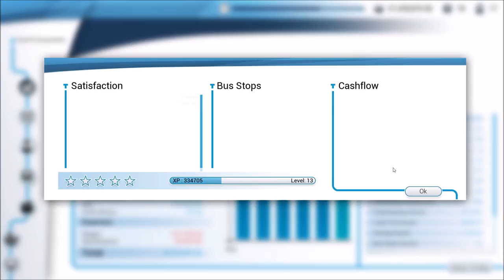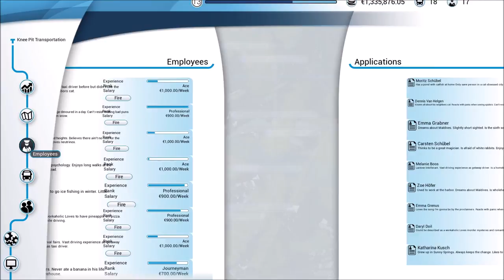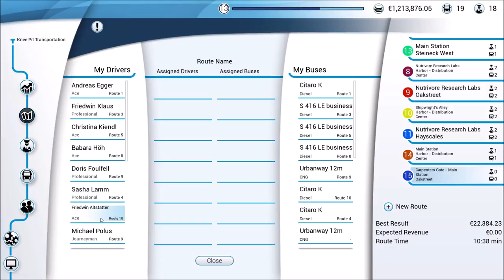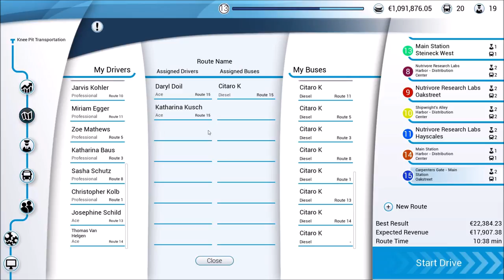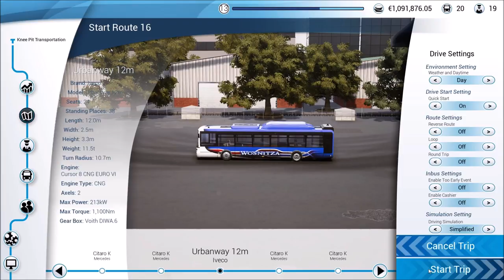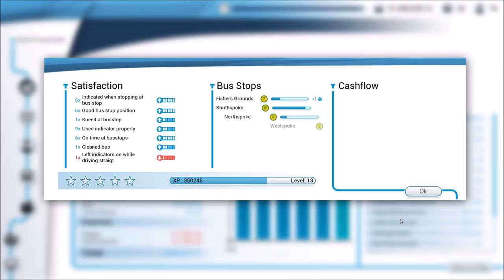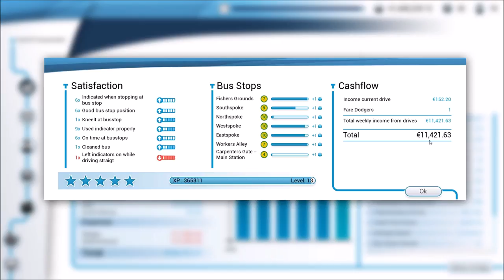Lets Play Bus Simulator 18 - #9 Things Are Looking Good - Bus Simulator 18 Gameplay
In this Bus Simulator 18 Lets Play video, things get back towards normal with another couple of successful routes that leave us ready to further expand.

With the extensive modding support of Bus Simulator 18 there are no limits: create routes, build your own buses, create bus liveries, design new maps and share them with the community, or download and install the modding content available from the Steam Workshop to enhance your game experience.

But drive carefully with the buses you build! Don’t cause any damage or accidents and watch out for the speed cameras located around the city, or it could have a negative effect on your reputation, not to mention your wallet.

So, what are you waiting for? Your shift has already started!

Features:

- 8 buses from 4 leading manufacturers are faithfully reproduced in meticulous detail, including the Mercedes-Benz Citaro K, Mercedes-Benz Citaro G, MAN Lion’s City bus, MAN Lion’s City CNG articulated bus, SETRA S 418 LE business, SETRA S 416 LE business, IVECO BUS Urbanway and the IVECO BUS Urbanway CNG articulated bus.
- In real-time multiplayer mode you can drive around the 12 districts and over 5.8mi² of routes in the freely drivable urban area with up to 3 friends and therefore promote your bus service.
- The updated progression system and the comprehensive management element, including route planning, the purchase and sale of buses, staff planning and numerous statistics will guarantee long-term game motivation.
- For novices and pros: you can play in a simplified or a realistic mode.
- Modding: let your imagination run wild and create routes, build your own buses, design bus liveries, create new maps and share them with the community. You can also download and install the modding content available from the Steam Workshop to enhance your game experience.
- Support for popular steering wheels, gamepads, Tobii eye tracking and TrackIR.
- Authentic bus sounds, extensive tutorial and passenger voiceovers in English and German to provide even more atmosphere.
- Control your bus in different weather conditions, both day and night.
- Customisation: fully customise your buses with different colours, patterns and advertising panels.
- Authentically reproduced cockpits of the 4 manufacturers, equipped with numerous individual functions.
- Smart traffic AI and a range of challenging traffic situations await you (bus station, night driving, construction sites, diversions, long-distance journeys, potholes, traffic jams, accidents and speed bumps, etc.).
- For a complete gaming experience, a variety of incidents in the bus, e.g. interior soiling and debris, special passenger requests, fare dodgers, loud music and cars parked in designated bus bays.
- Modern technology: The Unreal® Engine 4 provides a high level of graphic detail and stunning simulation quality.